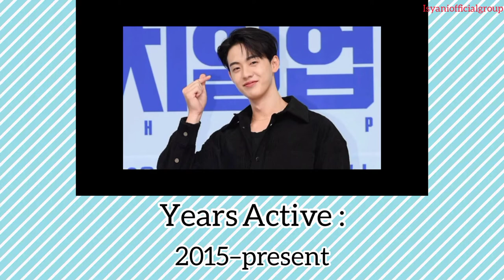Interesting Facts and Biography of Kim Hyun Jin (김현진)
I apologize if there is an error in writing the bio 🙏☺